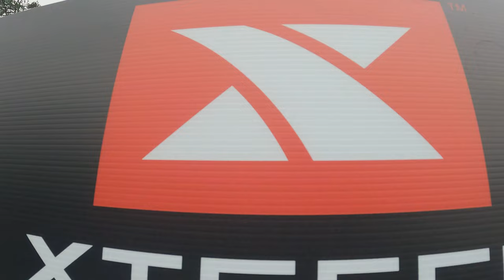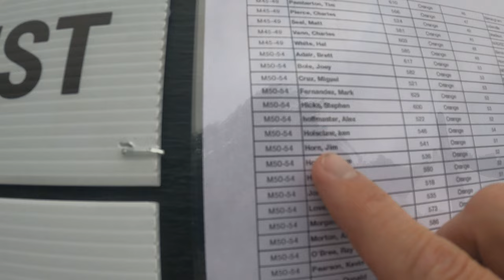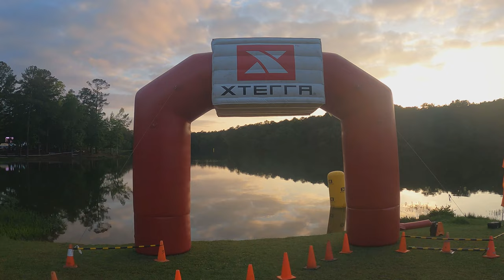XTERRA OAK MOUNTAIN 2023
The 2023 Xterra Sprint Triathlon at Oak Mountain was an exhilarating multisport event that brought together athletes from around the world. Set amidst the stunning natural beauty of Oak Mountain State Park, this triathlon offered participants a challenging and scenic course. The race began with a 750-meter swim in the sparkling waters of Double Oak Lake, followed by a 20-kilometer mountain bike ride on the park's rugged trails, testing the athletes' skill and endurance. The final leg of the triathlon was a 5-kilometer trail run through the park's lush forests and rolling hills. Spectators lined the course, cheering on the competitors as they pushed themselves to their limits. The event showcased not only the physical prowess of the athletes but also the camaraderie and determination that define the triathlon community. It was a truly unforgettable experience that celebrated the spirit of adventure and athleticism. I will be back!